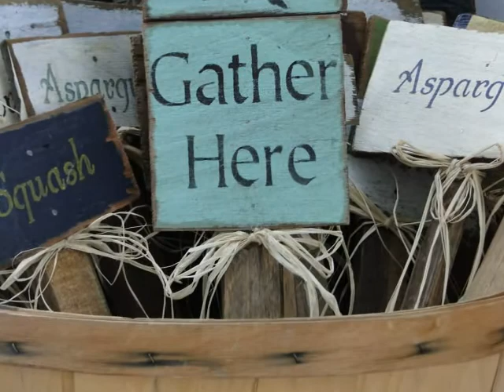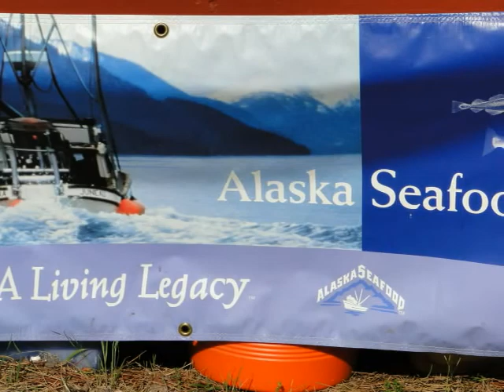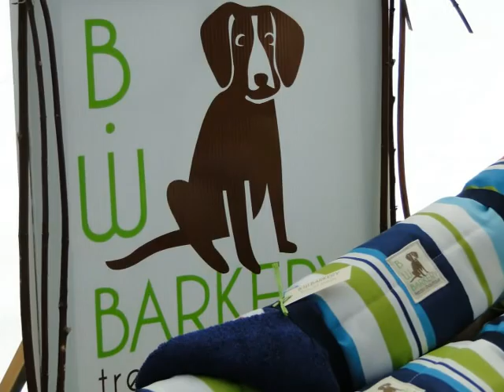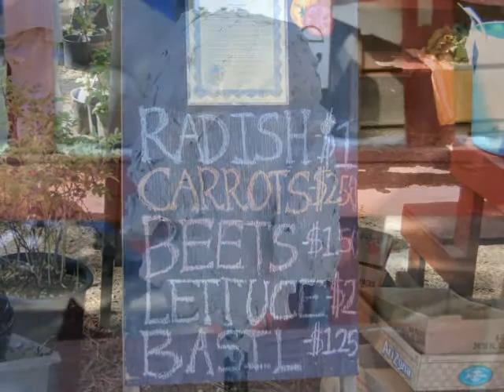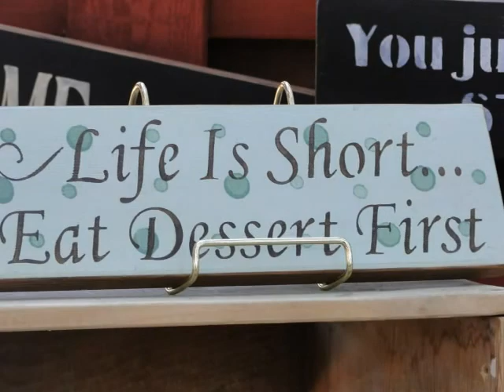Kootenai County Farmer's Market July 9, 2011